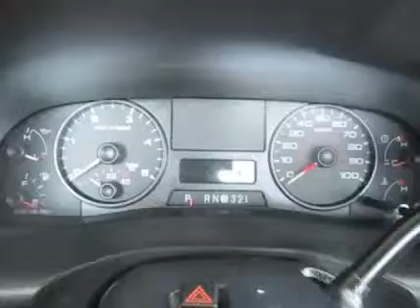2005 FORD F350 For Sale